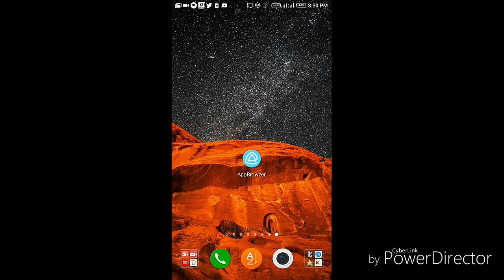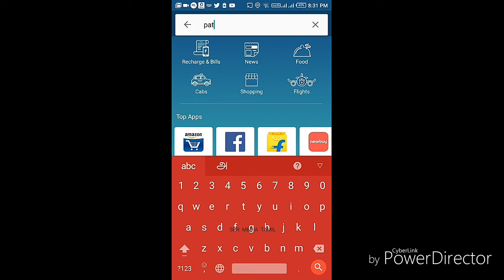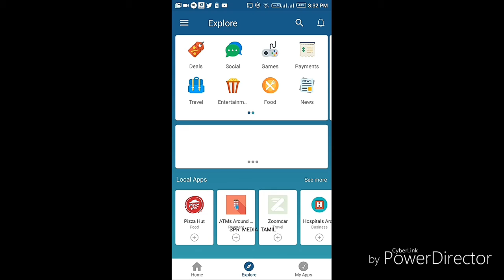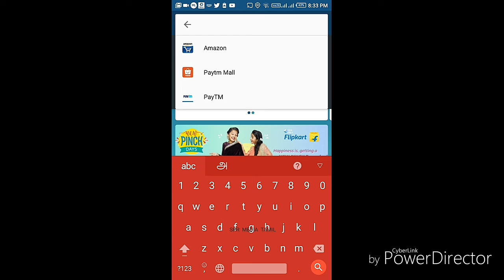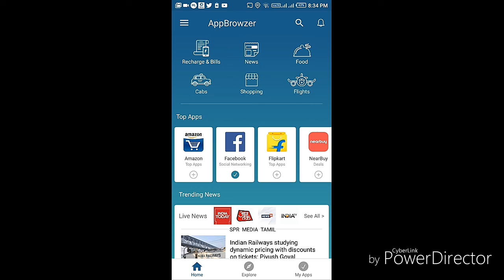SAVE YOUR MOBILE STORAGE USING THIS APP / BEST APP IN 2017 ///...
Appbrowzer in tamil How to use